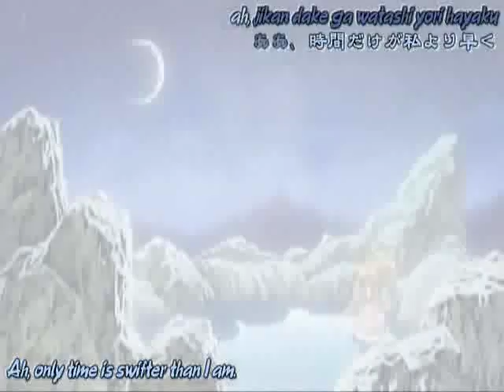grenadier intro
this is the intro of grenadier. Damn i like that anime.